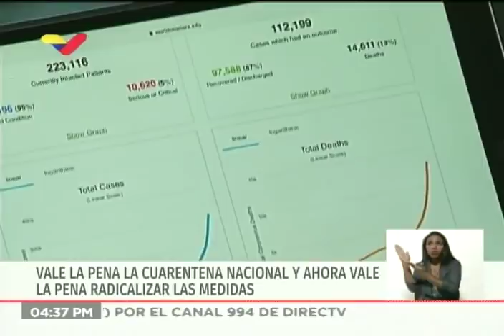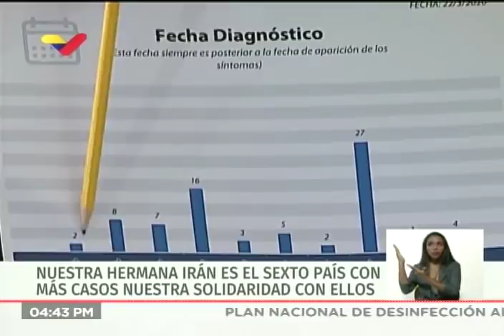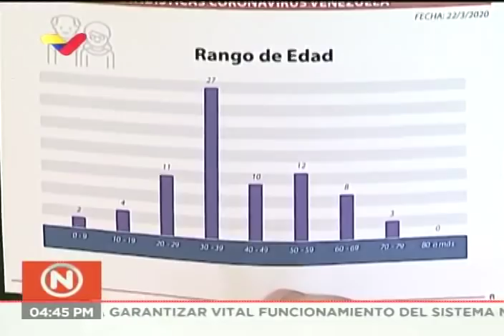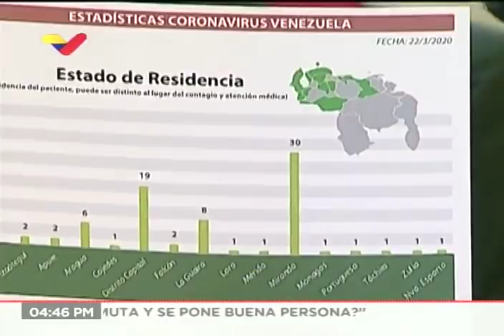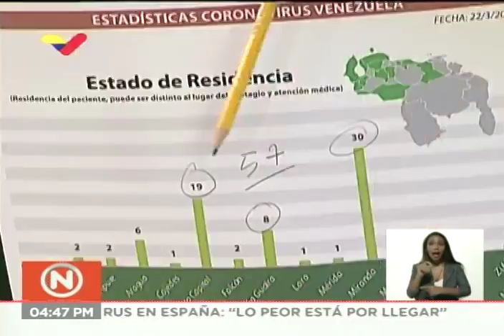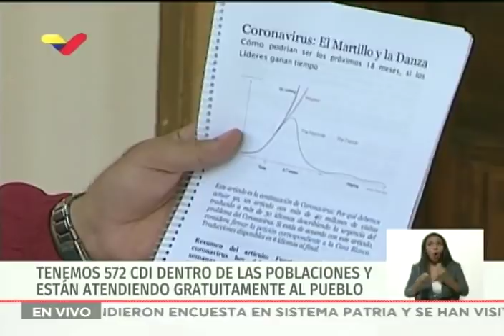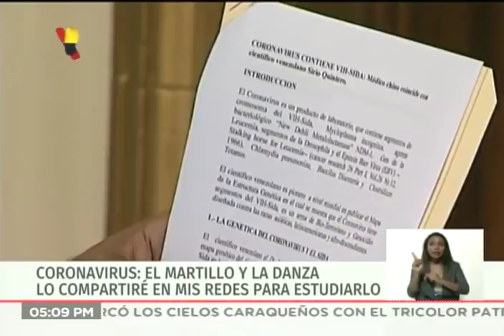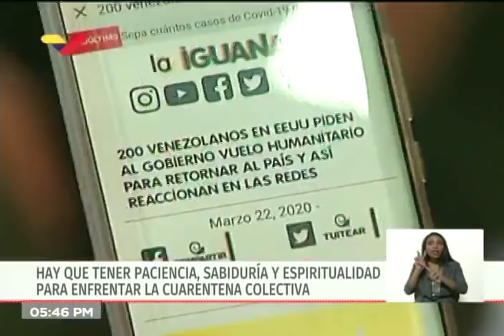Reporte Coronavirus Venezuela 22/03/2020: Maduro decreta medidas económicas y radicaliza cuarentena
El Presidente de Venezuela, Nicolás Maduro Moros, dirigió una reunión de trabajo desde el Palacio de Miraflores, en Caracas, desde donde anunció que la cantidad de personas con coronavirus Covid-19 ascendió a 77 en todo el país. Anunció medidas económicas como ratificar la inamovilidad laboral, supresión del pago de alquileres de comercios y de vivienda principal por seis meses, plan priorizado de inversión agroalimentaria para garantizar los Clap, bonos especiales para trabajadores informales y privados, entre otras medidas. También prohibió el corte de servicios de telecomunicaciones. Autorizó preparar un avión de la aerolínea nacional Conviasa para facilitar el retorno de 200 venezolanos que se encuentran varados en Estados Unidos, a consecuencia de las medidas tomadas por la pandemia del coronavirus Covid-19.